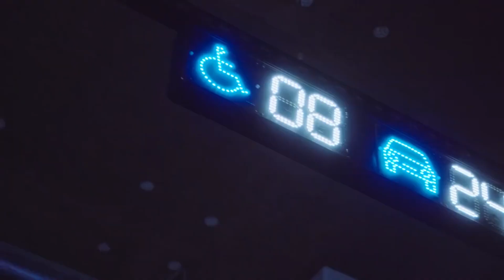hippie sabotage devil eyes | BMW M5F90 | Beautiful Drift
My Intsgroup:
This is a group with the most Luxurious, Exclusive and Rare cars in history, the kind of cars that I have, almost no one has heard of
I know you like it, come and look at it with at least one eye... Suddenly you will like it 😏